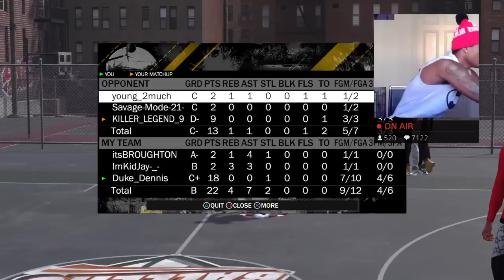7'3 PLAYMAKER is LIVE! Join KingSavage_23 to join! Lets get LIT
I PLAY NBA 2K18 SOMETIMES